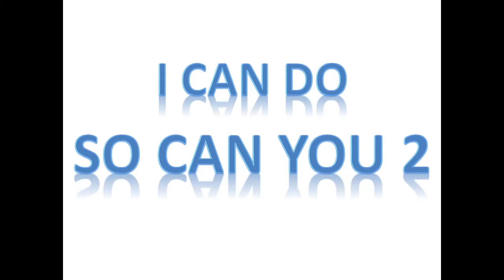FEB16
I am here to create a community of people working to better themselves and others. Sorry for the horrible video quality, I’ll work on it…